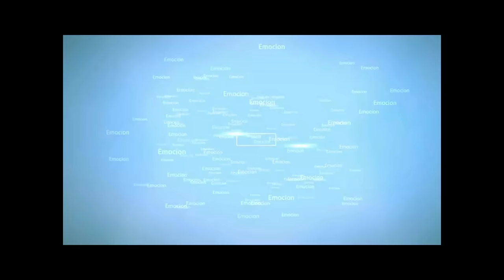Adelanto del próximo vídeo de pesca extrema en kayak. UHD - 4k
Es un adelanto de un próximo vídeo de  pesca de grandes tiburones .